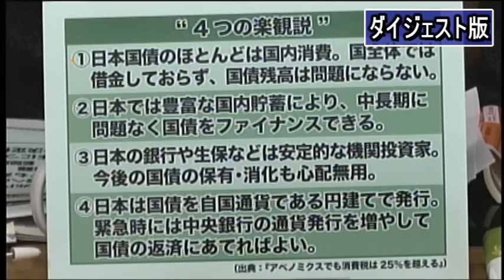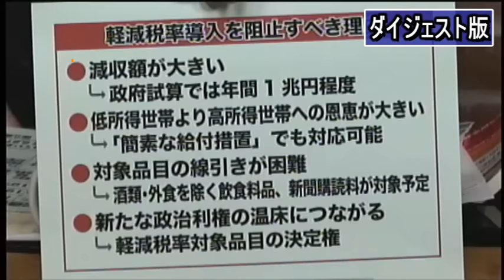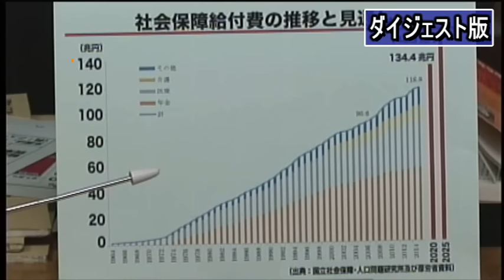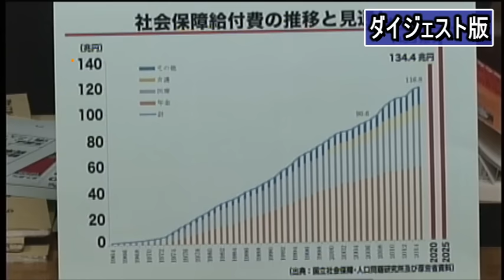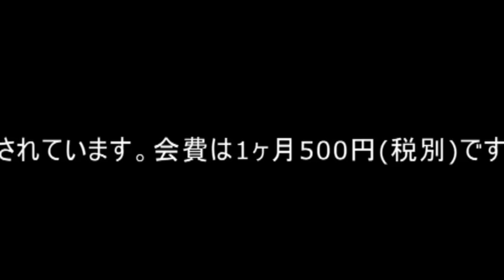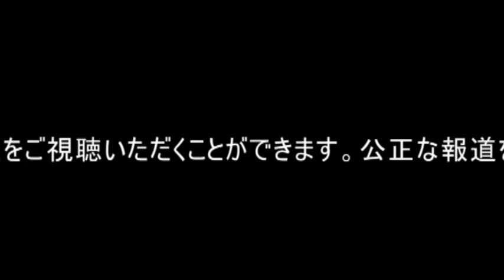【ダイジェスト】小黒一正氏：軽減税率なんてやってる場合ですか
日本は軽減税率とかやっている場合なのだろうか。
　今週、甘利明・経済財政担当相の金銭スキャンダルが表面化するまで、国会の予算委員会では軽減税率に膨大な審議時間が割かれていた。そして、1月12日に可決・成立した今年度の補正予算では、中小企業が軽減税率に対応するための相談窓口設置などの費用として170億円が計上されている。
　さらに安倍首相は1月22日の施政方針演説で、2017年4月の消費税率の10％への引き上げと、その際に酒類と外食を除く食品については増税の対象とはしない意向を明言している。
　どうやら政府は本気で軽減税率を導入する気のようだ。
　元々、消費税の増税に際して一部の商品に税率の据え置きを認める「軽減税率」が導入されることの根拠は、消費税の逆進性の緩和だった。すべての消費に均等に課税される消費税は、低所得層の負担が相対的に大きくなる性格を持つため、そこに何らかの手当てをすることが、税制の公平性を担保するためには必要となる。
　しかし、法政大学教授で経済学者の小黒一正氏は、軽減税率では消費税の逆進性は緩和されないと指摘する。特に食品に対する税率の据え置きでは、むしろ低所得者より高所得者を利することになり、低所得層救済の目的とは逆行するという。
　しかも、軽減税率によって、税収が毎年1兆円減る。元々今回の2％の税率の上昇で期待される税収の増加が4.5-5兆円程度とされているので、軽減税率によって消費税増税分はおよそ2割の減収となる。しかも、軽減税率の導入によって2種類の税率が並立することになり、事務負担が大きくなり、脱税も容易になる。さらに、政府が食品と非食品（もしくは外食と非外食）の線引きの裁量を持つことになるため、官僚や政治の権益が大きく膨れるという、マイナス効果も大きい。
　小黒氏は低所得層対策なら、このような複雑怪奇な制度にはせず、単に低所得層を対象に現金給付付き控除をすれば済む話だと語る。・・・・
　われわれはいつまで未来世代に借金のつけ回すことで、政権による政治資産稼ぎを許すのか。そこで稼いだ政治資産を一体何に使わせているのか。軽減税率導入の問題を入り口に、日本の財政の危機的状況や各国の国民負担の現状、未来世代へのつけ回しで問われる現役世代のモラルの問題を、ゲストの小黒一正氏とともに、ジャーナリストの神保哲生と社会学者の宮台真司が議論した。